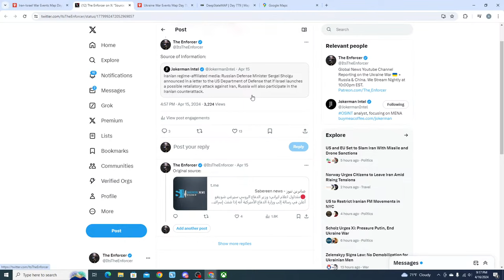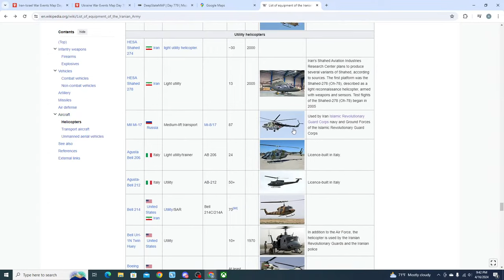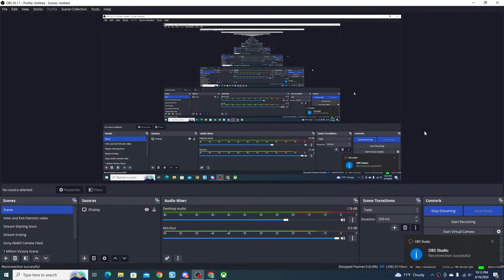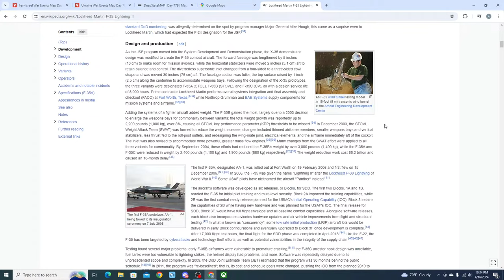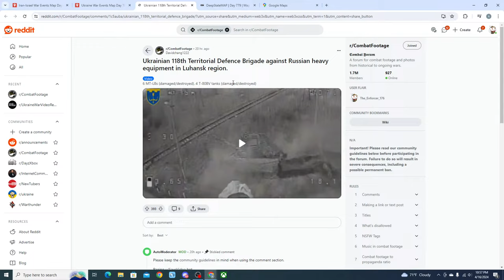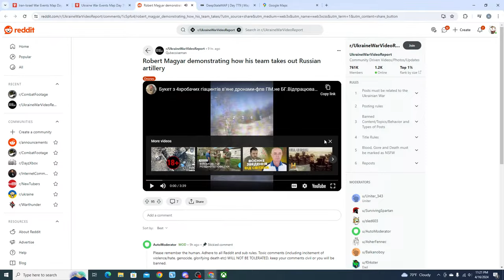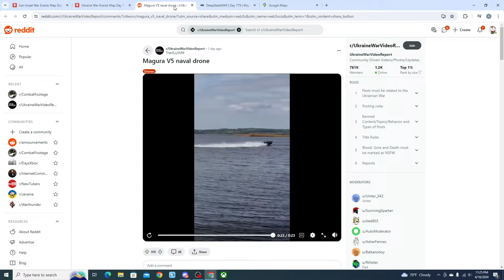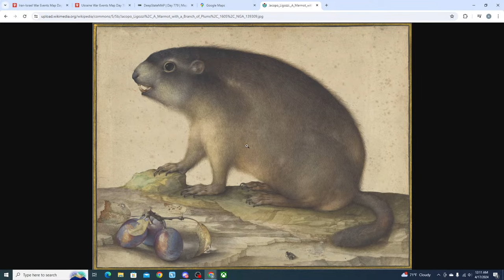ISRAEL HITS IRANIAN GROUPS, RUSSIA JOINS IRAN! Breaking Ukraine War News With The Enforcer (Day 783)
Israel has stricked at Iranian led groups in Southern Lebanon today, taking out 2 Hezbollah commanders as they prepare for the large strike on Iran. Russia has openly joined Iran's side and has stated that they will attack Israel if Israel launches an attack on Iran. Meanwhile in Ukraine Russian forces have been tkaing high losses and still make miniscule gains if any as Ukraine pleads for further air defense to protect their skies. The two conflcits are now being tide together by Russian involvement against western interests.